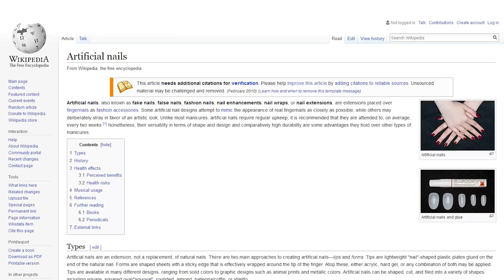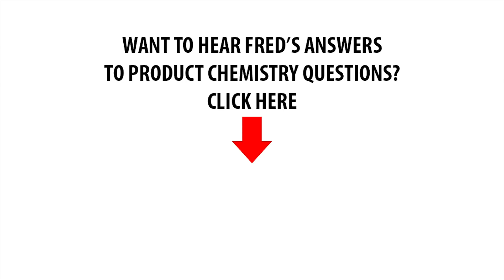History of the Nail Industry and Advice for Beginners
Fred Slack answers questions about the nail industry.

Jump straight to the question you are most interested in:

0.28 - How did you get into nail business?
1.24 - The story of how acrylic was invented
5.37 - What was the moment you realized that the whole new industry appeared?
12.11 - Are you still involved in the dental business?
13.53 - What's more important - professional products or professional education?
15.36 - Your advice for beginners

♡My favorite products I use on a daily basis are